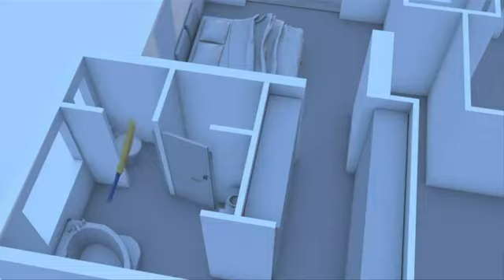Todesschüsse von Pistorius: Möglicher Ablauf (Videografik)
Der südafrikanische Paralympics-Star Oscar Pistorius hat in der Nacht zum Valentinstag seine Freundin Reeva Steenkamp erschossen. Der 26-Jährige bestreitet die tödlichen Schüsse nicht, spricht aber von einem tragischen Versehen, weil er seine 29 Jahre alte Lebensgefährtin für einen Einbrecher gehalten habe. Die Staatsanwaltschaft nimmt ihm dies nicht ab sondern wirft dem beinamputierten Sportler vorsätzlichen Mord vor. Eine Videografik stellt beide Versionen zum möglichen Ablauf der Tatnacht gegenüber.